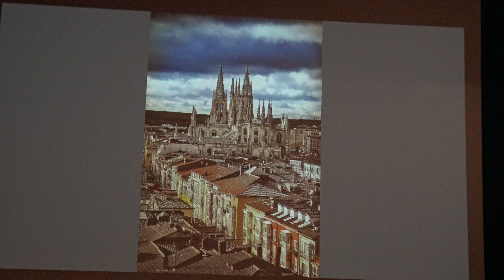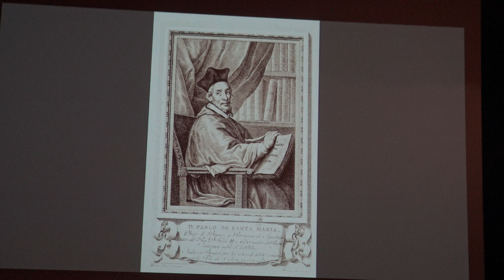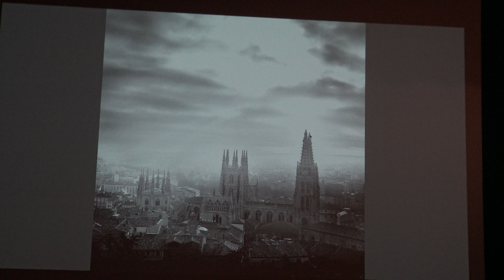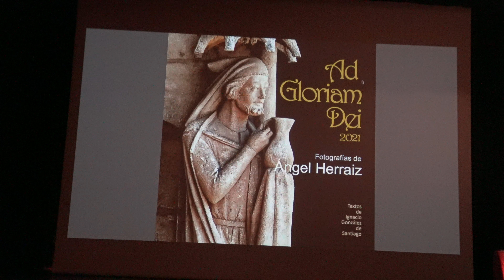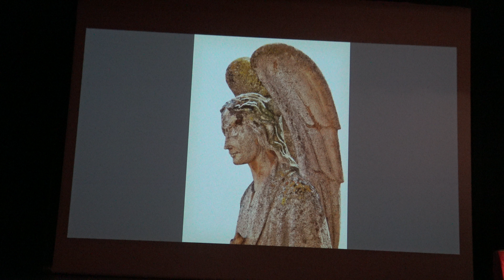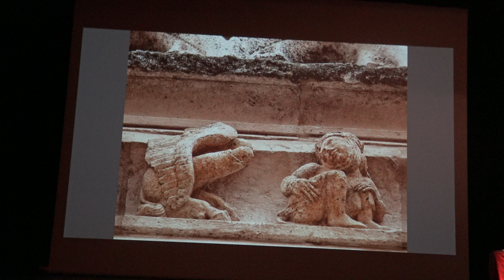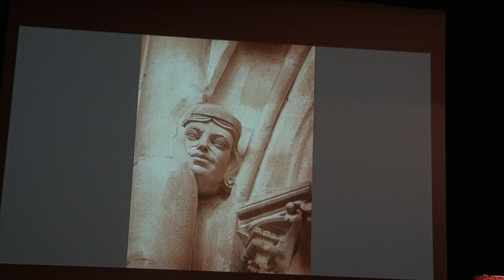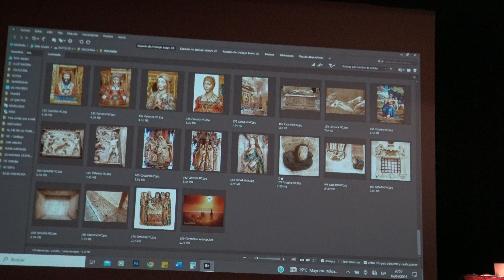Ad Gloriam Dei - Una mirada nueva a la Catedral de Burgos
Conferencia

Ángel Herraiz
Fotógrafo

Salón de Actos
Casa Municipal de Cultura
16 de Abril de 2024
19:30